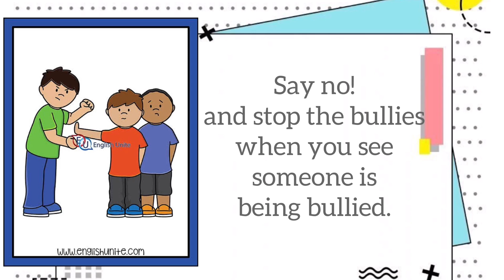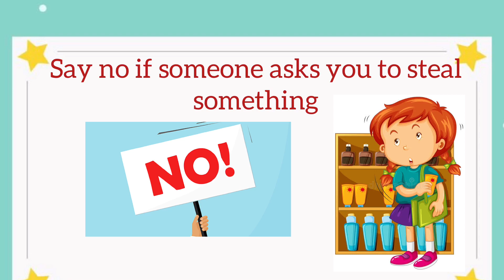Being Courageous - Character Building for Grade 1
Hi my dear students, this is our video lesson for this week. It’s about courage. Happy studying!

By Ms. Lian